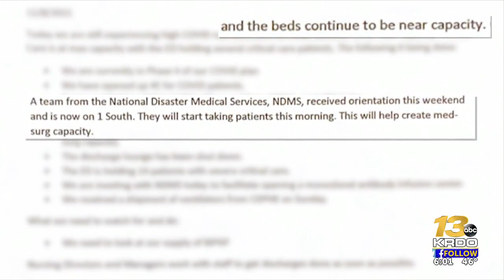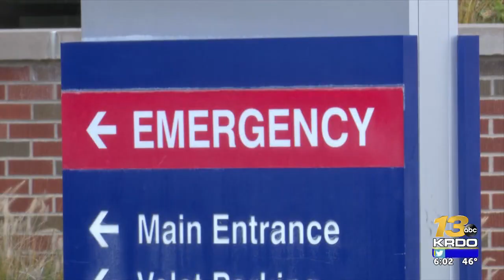Parkview Medical Center receives 15 healthcare workers from the federal government